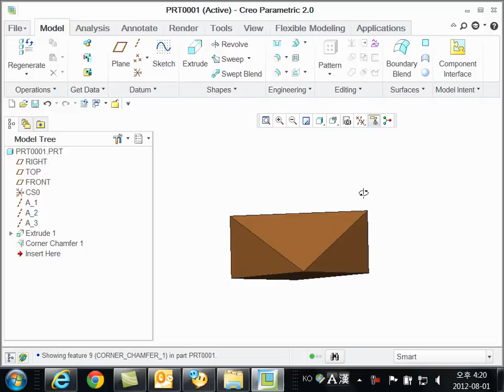Corner Chamfer in Creo 2.0